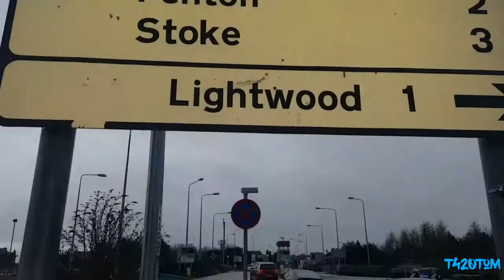Old Summerfield Demolition Longton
Stoke-On-Trent 2018

My bad guys it was not kwiksave i got them mixed up haha